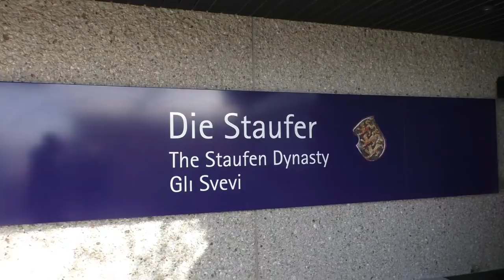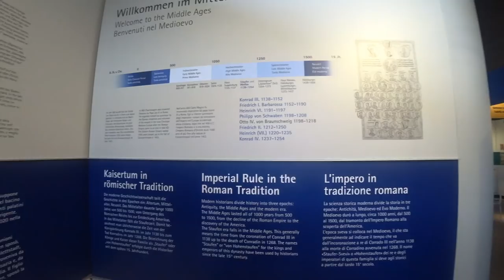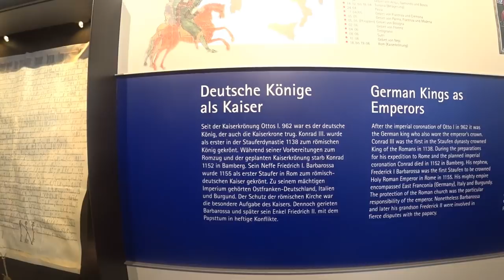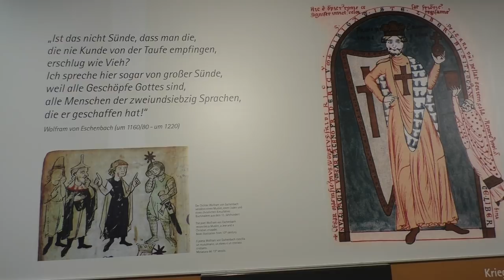Burgruine Hohenstaufen - Barbarossa und die Staufer - #33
Nach dem vielen Regen im Allgäu sind wir zu den Staufern nach Göppingen gefahren.
Der Frühlingstag führte aus auf die Spuren der Staufer.